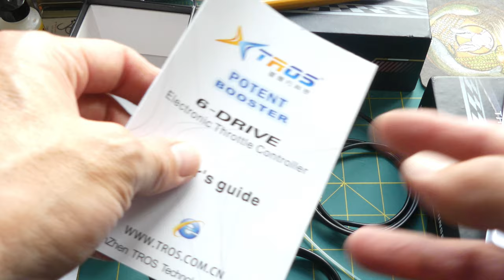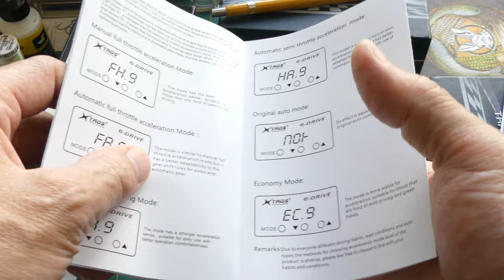Unboxing controlador de velocidad automoviles Tros (Throtle Booster) para el FJ Cruiser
Unboxing del controlador de velocidad para automóviles Tros, en este caso la versión para el FJ Cruiser, el controlador de potencia TROS Potent Booster 6-drive serie TS con pantalla Led puede mejorar el rendimiento o velocidad de aeleración del automóvil al mejorar la sensibilidad del acelerador. La instalación es simple y puede ajustarse presionando los botones en la pantalla. Tiene un tamaño pequeño y se puede instalar en varios modelos de automóviles en general (ojo que el conector debe ser el adecuado).

Funciones de TROS Potent Booster 6-drive:
1. Acortar la velocidad de respuesta del acelerador electrónico.
2. Mejorar la sensibilidad del acelerador electrónico.
3. Plug and play sin fuente de alimentación externa.
4. 6 modos / 46 grados ajustables.
5. Disponibles modo de aceleración completa / Modo de media aceleración / Modo original / Modo económico.
6. Puede entrar en el modo de aceleración original.